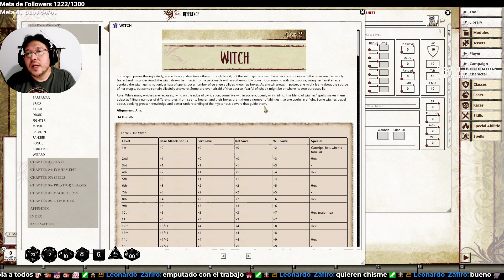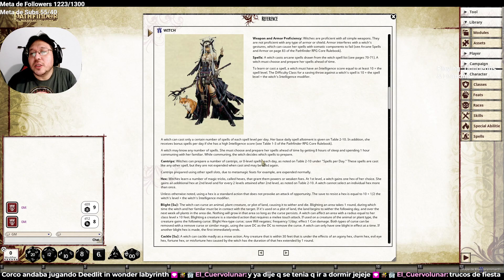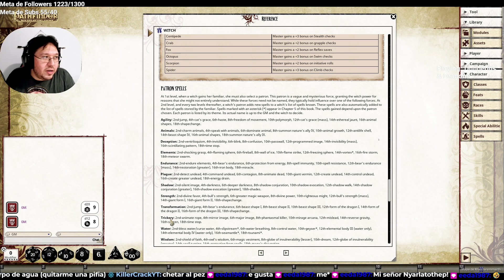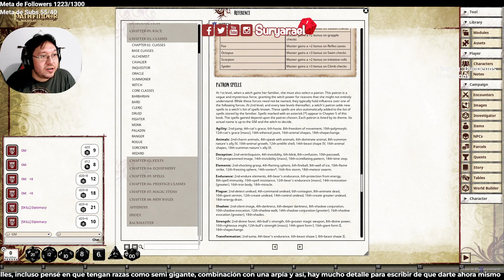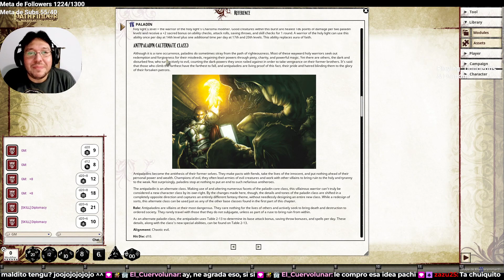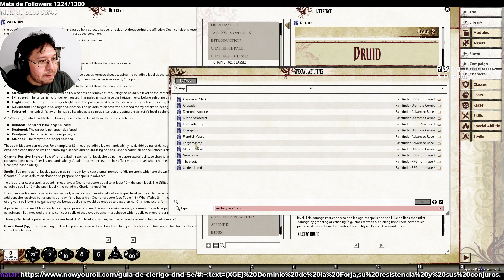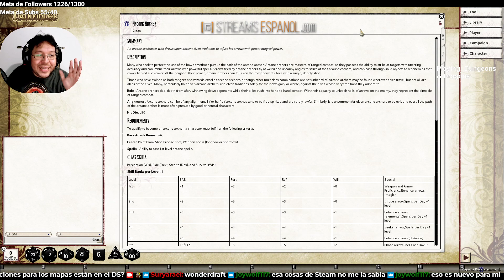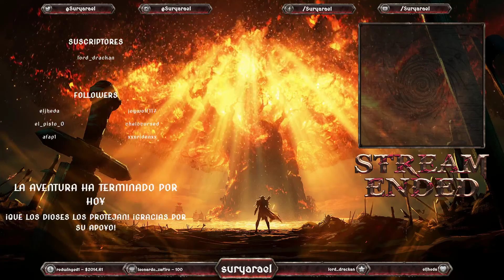El Concilio de Mazhoritas: -- Sobre brujas y Paladines oscuros --